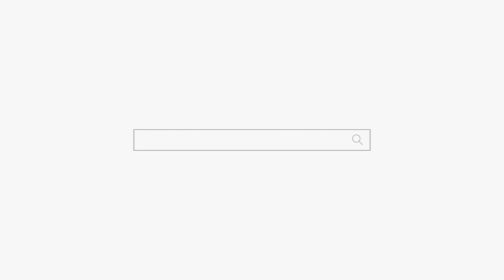내려놓고 사는 여자 feat. 미안해 답이 없어! 용군TV 별성장군 용궁선녀